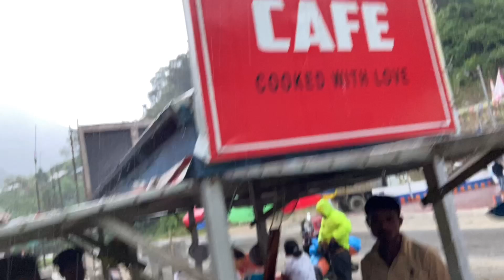accident hoi gol😭 arunachal ep.02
28/06/2022